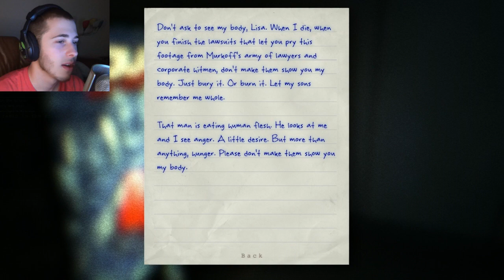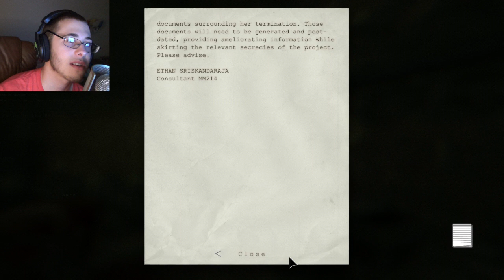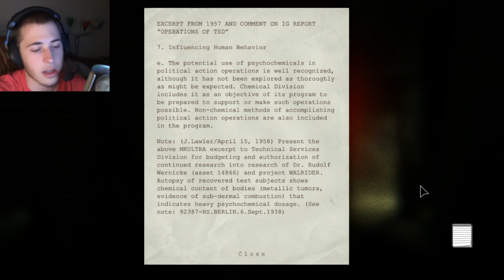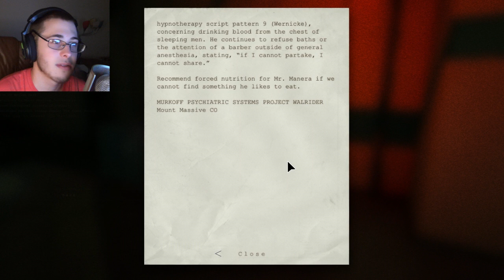Outlast Whistleblower DLC - Part 2 - HUNGRY HUNGRY FRANK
As we make our way through the asylum we run into a cannibal, and he thinks we look delicious!